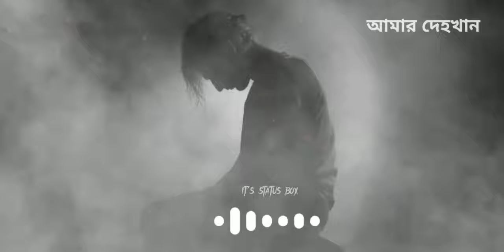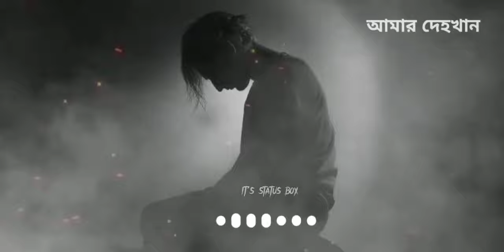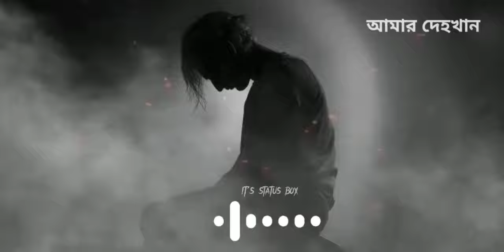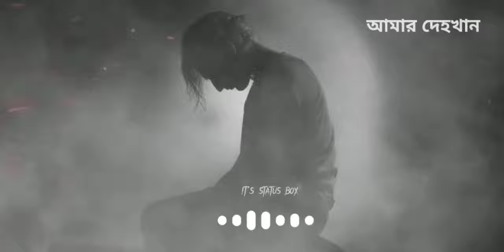আমার দেহখান what's app song || amar dehokhan song || eka bose tumi || bangla song || sad song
Assalamu-alaikum

This is a What's app video channel. Usually black screen videos are uploaded here . All sound, music, background song ,used in our channel videos are not ours. We connected them from various sources like tik tok, Facebook,youtube , Google etc. Sometimes we add some clips to videos that are not ours but we will give credit to the legal owner. However,we create or write overlays for black screen video on our channel.

𝖢𝗈𝗉𝗒𝗋𝗂𝗀𝗁𝗍:🚫 𝖶𝖺𝗋𝗇𝗂𝗇𝗀 🚫 If any uses the Video of my channel and uploads it is to his channel without any credit, Then I will be forced to copyright strike to his channel.So be careful..!! For permission , you will contact us on our Facebook or email.

                  Music credit ✅
ᵐᵘˢⁱᶜ ᶜʳᵉᵃᵈⁱᵗ ᵍᵒᵉˢ ᵗᵒ ᵗʰᵉ ᵒʳⁱᵍⁱⁿᵃˡ ᵒʷⁿᵉʳ
Song details :
Amar Dehokhan Lyrics by Odd Signature :
Amar Dehokhan Song Is Sung by Ahasan Tanvir Pial from Odd Signature. Eka Bose Tumi Lyrics In Bengali Written by And Tune by Moontasir Rakib. Song Mixed, Mastered and Recorded by Sajid Sadat Khan.

Song : Amar Dehokhan
Composition : Odd Signature
Vocal : Ahasan Tanvir Pial
Lyrics and Tune : Moontasir Rakib
Second/ Back vocal : Moontasir Rakib
Guitar Plucking and Rhythm : Arnam Amitab
Guitar Solo and Riff : Ektedar Sakin
Drums : Akib Ahmed
Bass : Tahmid Rayan Onindo
Artwork done by : Afraime Sayed
Animation done by : Prethul Bhattacharjee

Amar Dehokhan Song Lyrics In Bengali :

একা বসে তুমি,

দেখছো কি একই আকাশ?

দিন শেষে তার তারাগুলো দিবে দেখা।

মেঘে ঢাকা তারার আলো,

দেখে থাকো তুমি, দেখো ভালো

হয়তো তার মাঝে খুঁজে পাবে আমায়।

সেই দিনে,

এক গানে এক গল্পকারের গল্প খুঁজে পাবে

খুঁজে পাবেনা সে গল্পকার,

দিনগুলো, খুঁজে পাবে গানের প্রতিটা ছন্দে

শুনতে পাবে মৃত মানুষের চিৎকার।

আমার দেহখান,

নিওনা শ্মশান, এমনিতেও পুড়ে গেছি।

আমার, সব স্মৃতি,

ভুলোনা তোমরা, যা ফেলে গেছি।

দেহ পাশে কেহ কেঁদো না,

গল্পগুলো রেখো অজানা

If you think my videos have used your music/video/photos without your permission.. please contact me on my facebook .. i will delete my videos from my channel,, please do not copyright strike my channel

Ours more videos link

ғᴏʀ ᴍᴏʀᴇ ʟʏʀɪᴄs ᴏʀ ʙʟᴀᴄᴋ sᴄʀᴇᴇɴ sᴛᴀᴛᴜs/ᴠɪᴅᴇᴏ sᴜʙsᴄʀɪʙᴇ ɴᴏᴡシ︎